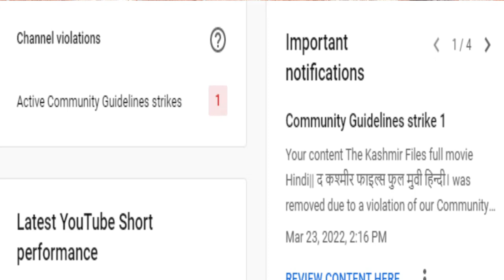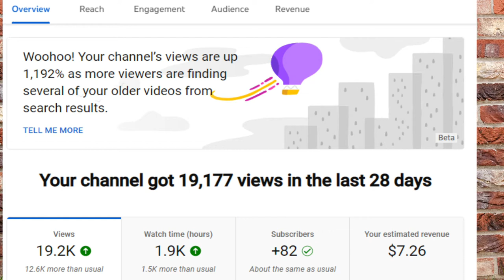The Kashmir Files full hindi movie अपने चैनल पर अपलोड करके छाप रहा था डॉलर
Hi Guys,
इस वीडियो में मैंने बताया की कैसे एक बन्दे ने अपने चैनल पर थे कश्मीर फाइल्स मूवी अपलोड की और फिर यूट्यूब ने उसके चैनल को स्ट्राइक दी.
Is video me maine bataya ki kaise ek bande ne apne channel per The Kashmir Files movie upload ki aur phir Youtube ne uske channel ko strike di.